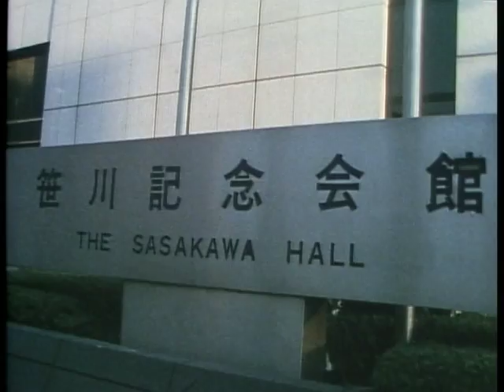【笹川良一】元スウェーデン首相パルメ氏表敬訪問／ザンビア大使アフリカ訪問の打ち合わせ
元スウェーデン首相パルメ氏表敬訪問。ザンビア大使アフリカ訪問の打ち合わせ。笹川記念会館にて。